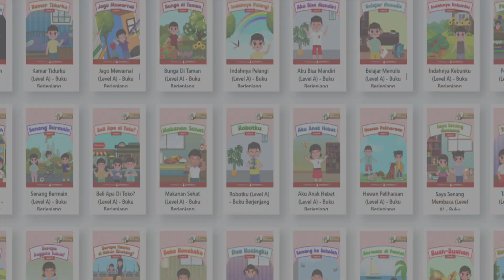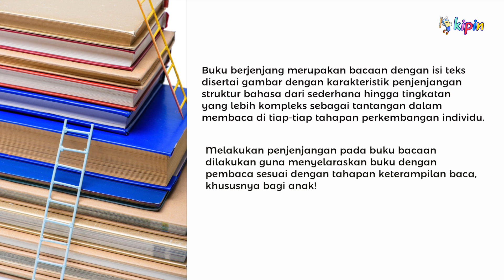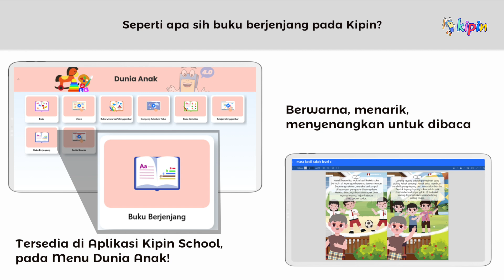Dapatkan Koleksi 80 Buku Berjenjang untuk Anak di app Kipin School 4.0, Paling Lengkap se Indonesia.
Rangsang Kemampuan Berbahasa dan Literasi secara Menyenangkan melalui 80 Buku Berjenjang di Aplikasi Kipin School!

Kipin hadirkan bahan bacaan yang rangsang kemampuan baca anak untuk bangun kemampuan berbahasa dan literasi sejak muda! Berupa buku bacaan berjenjang, sebagai bekal sekaligus sumber pembelajaran membaca dengan peningkatan kata, struktur dan jumlah kalimat, serta kompleksitas cerita untuk menyesuaikan tiap tahapan perkembangan anak!

Kipin telah memproduksi secara orisinil sebanyak lebih dari 80 buku berjenjang. Koleksi ini akan terus bertambah setiap bulannya! Memiliki karakteristik yang berwarna, menarik dan menyenangkan untuk dibaca, semua orang dapat mengaksesnya dengan mudah pada menu Dunia Anak didalam Aplikasi Kipin School.

Segera unduh aplikasinya! tersedia pada semua platform:
Android, iOS, Windows